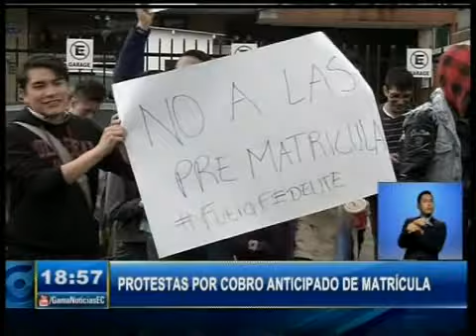PROTESTAS POR COBRO ANTICIPADO DE MATRÍCULA